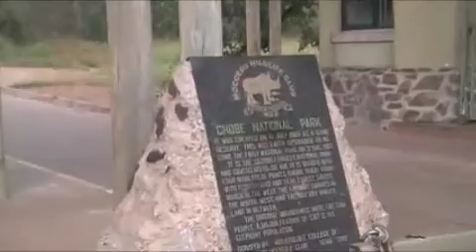Africa 2011 Nam Bots Zim Zam - Mobile.m4v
High stakes adventure in the southern tip of Africa!  Namibia, Botswana, Zimbabwe, and Zambia!  Great time!  Join Arielle and me in our latest sojourn!  Enjoy!  March-April 2011